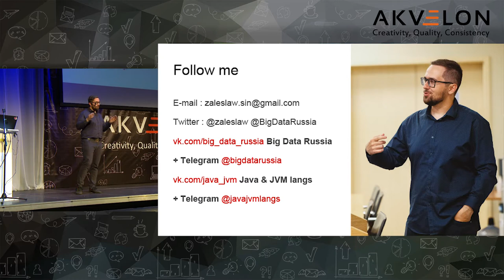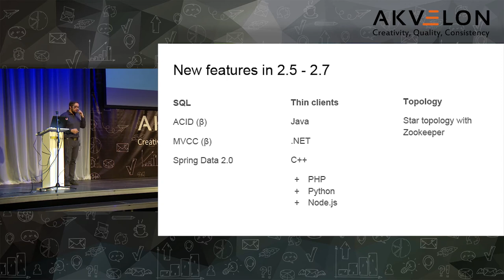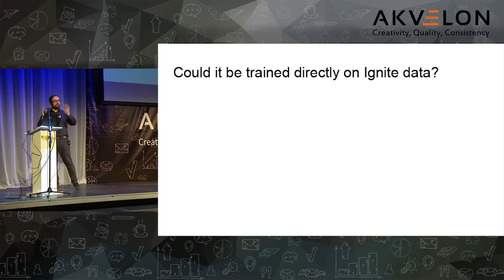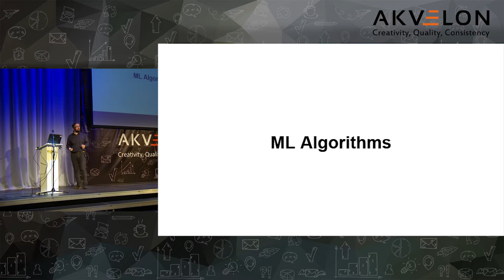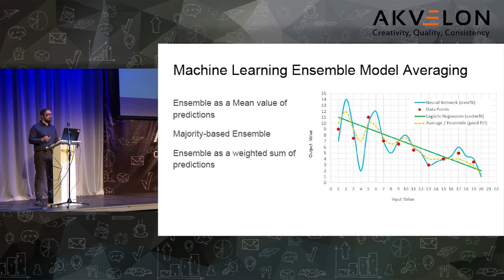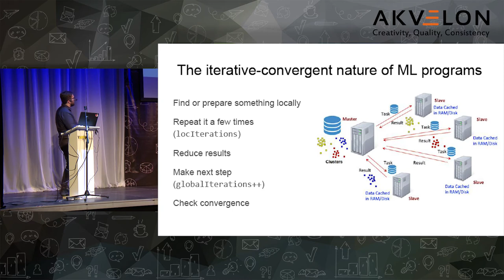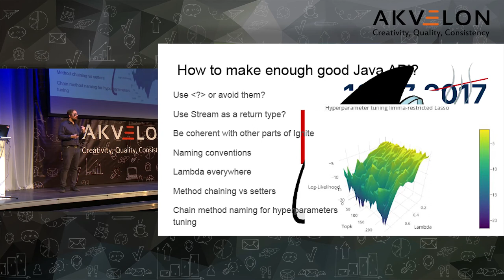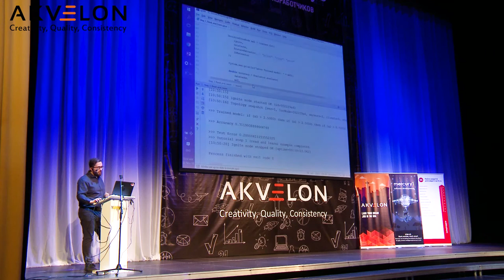Apache Ignite Machine Learning Library по-русски (Ярославль, 2018)